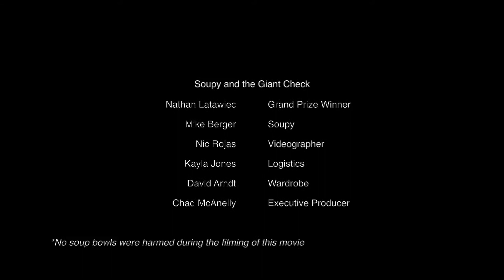Soupy and the Giant Check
Nathan, the grand prize winner of our Gas Up Giveaway, arrived to claim his $1000, but Soupy, the CarSoup.com mascot, had other ideas. Will Nathan prevail?